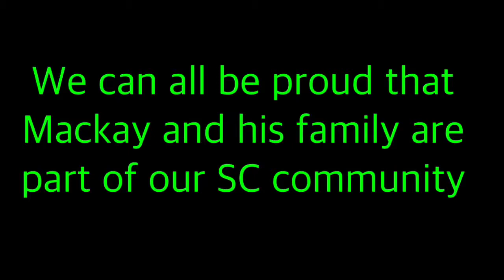Mackay Promo October 2017